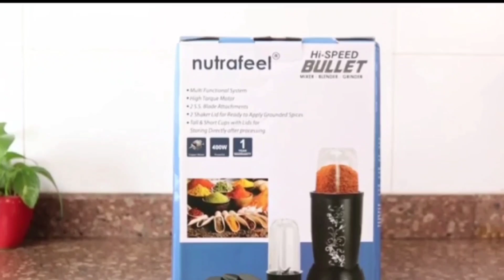🛍️Amazon|🏘New Household items|🥘Kitchenware products|House Decor Items|Amazon Latest collection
🛍️Amazon|🍱Amazon New Kitchenware |Amazon Household products🧺| House Decor Items | Amazon Home Organiser | Amazon Latest collection | Vishal Mega Mart offer | DMart Latest

Stainless Steel Utensils

Kitchen Under Cabinet Shelf

Stainless Steel Square Plate Rack

Cabinet with Mirror Plastic Strong and Heavy

Plastic Modular Drawer System

Bathroom Storage Spice Rack

🛍️Amazon|🍱Amazon New Kitchenware |Amazon Household products🧺| House Decor Items | Amazon Crockery | Amazon Latest collection | Vishal Mega Mart offer

Amazon kitchen container set
Amazon kitchen products latest household
amazon kitchen products with price amazon kitchen products haul
amazon kitchen products india
amazon kitchen products malayalam amazon kitchen products in tamil
amazon kitchen products review
amazon kitchen products haul malayalam amazon kitchen products with price in tamil Velli Krish Vlogs
 amazon kitchen
amazon kitchen must haves amazon kitchen items
 amazon kitchen products with price amazon kitchen container set
 amazon kitchen products haul
lifestyle mehar vlogger
Vishal mega Mart Kitchenware
Amazon Household items
Amazon latest collection
Amazon Kitchenware
D'mart Kitchenware
flipkart and amazon gadgets
best amazon gadgets 2022
best cheap amazon gadgets
amazon gadgets for home
amazon amazing gadgets
Amazon Today Deal
amazon latest offer
amazon sales

Amazon New Home Useful Products Latest New Kitchen products Racks Smart Appliances

Amazon accessories
Amazon today offers
Amazon offers